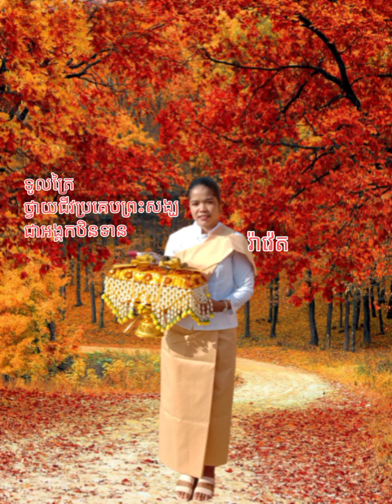Music Khmer (ភ្លេងខ្លុយពីររោះ)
ស្ដាប់បទភ្លេងខ្មែរ